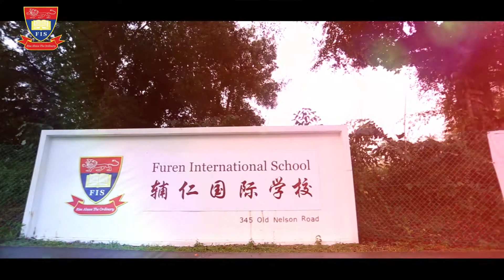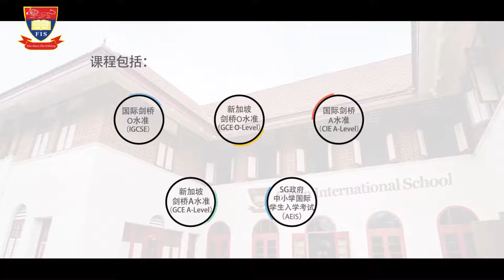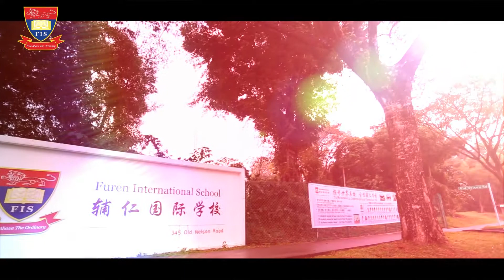About FIS 关于辅仁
We conduct regular LIVE Webinars to inform and educate our elite international students on various topics that are relevant to their high school studies in Singapore.